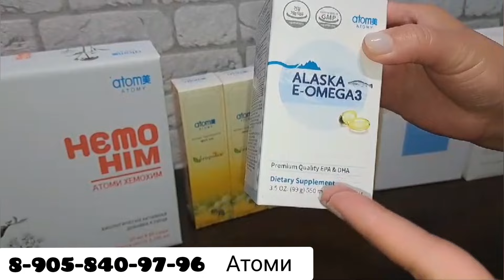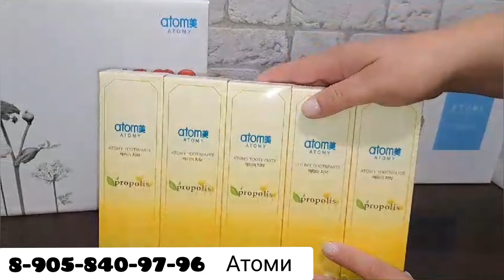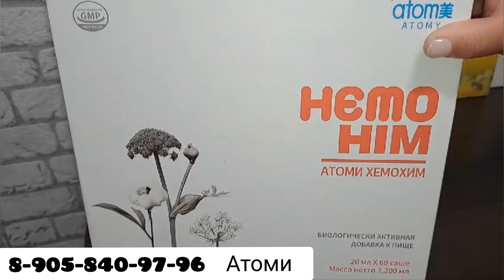✨️МОТИВАЦИЯ БАРОИ ЗИНДАГИ 🥳!